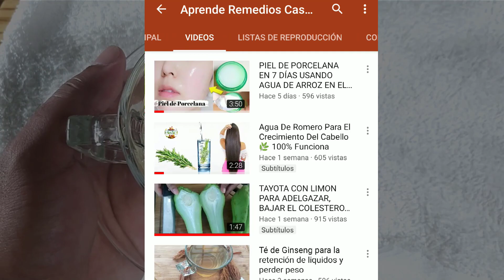BAJA EL AZÚCAR de forma natural con este remedio casero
Propiedades y beneficios del té de canela, Mezclala con un poco de miel y ayuda a tu digestion

La canela a diferencia de muchas otras plantas en las que se utilizan las hojas o flores, aquí la protagonista es la corteza que sin duda tiene maravillosos beneficios a la salud.

Tendencias:

Salud
ASMR
Música Relajante
Meditación
Remedios Caseros
Remedios caseros en tu hogar
Medicina natural
Consejos